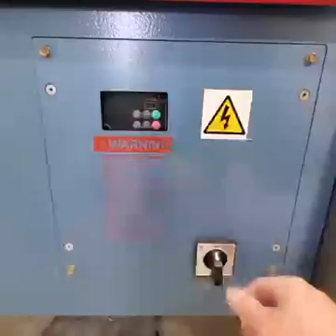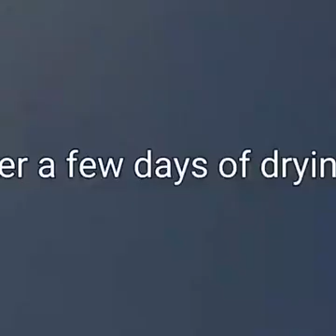create products using wood